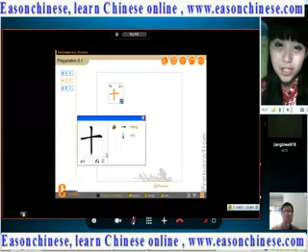1538 AD animal dog tail in table tennis